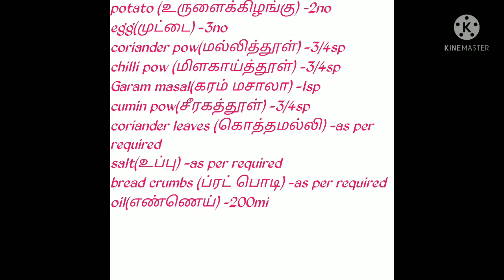சூப்பரான ஸ்நாக்ஸ் | egg potato cutlet | evening snack recipes | home maker vlog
welcome to home maker vlog
Ingredients :-

Coriander Powder - 3/4 sp
Chilli Powder 3/4 sp
Cumin Powder 3/4 sp
Garam Masala 1 sp

Coriander Leaves - as per required
Salt as per required
Beard Crumbs as per required
Oil as per required

 தேவையான பொருள்

உருளைக்கிழங்கு - 2
முட்டை                     - 3
மல்லித்தூள்            3/4 sp
மிளகாய்த்தூள்      3/4 sp
சீரகத்தூள்              3/4 sp
கரம் மசாலா            1 sp

கொ. மல்லி இலை      } அனைத்தும்
உப்பு                               } தேவையான
பிரெட் பொடி                } அளவு
சமையல் எண்ணெய் } மட்டும்